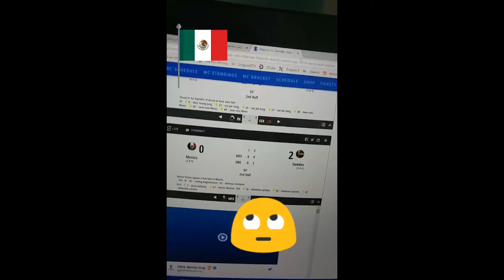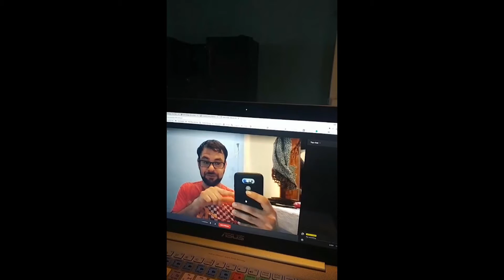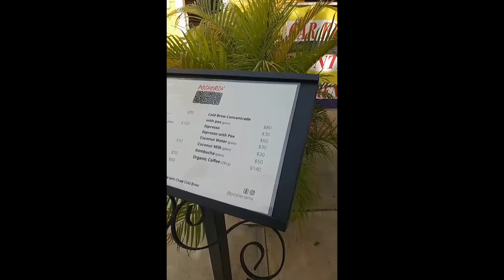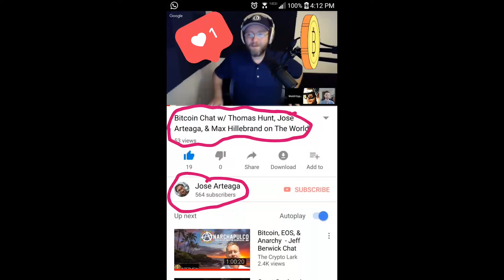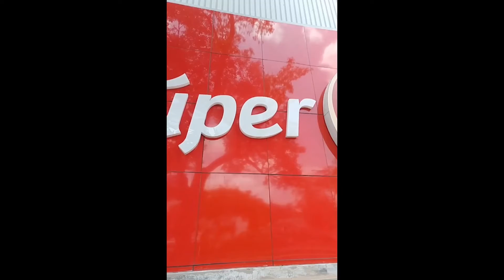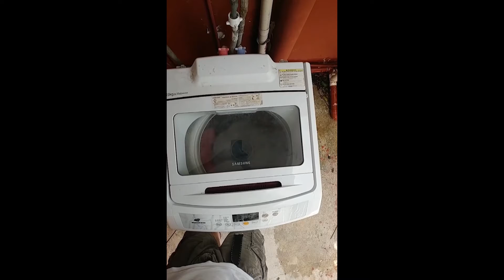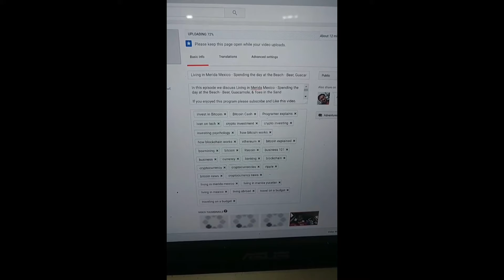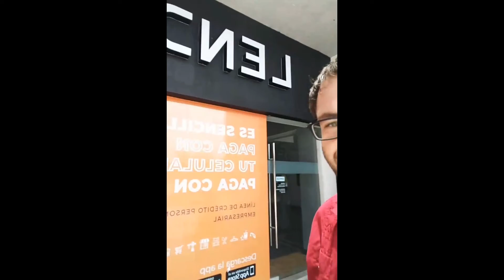Living in Merida Mexico - The Lost Instagram Stories - Over an Hour of Jose Arteaga!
In this episode we discuss Living in Merida Mexico - The Lost Instagram Stories - Over an Hour of Jose Arteaga!

Bitcoin - 18u7EqLDNLfBhpYHQXtqradHkeCQfnL7XA

Litecoin -  Lgqd1qbFFMeuNJFsJP18wXpV3o63ugZK7V

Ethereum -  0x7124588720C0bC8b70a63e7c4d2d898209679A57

Dash - XwRkCMaJX586CaeqTZ4onW59taEsSwbVtF

Digibyte - DKRu3fQJHAyPxYBR8WVnz799dJcjAayeWP

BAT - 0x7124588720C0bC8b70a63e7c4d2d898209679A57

EOS -  josearteaga1

The Crypto Outfitter
Best Crypto Cloths on the Net -

Sources